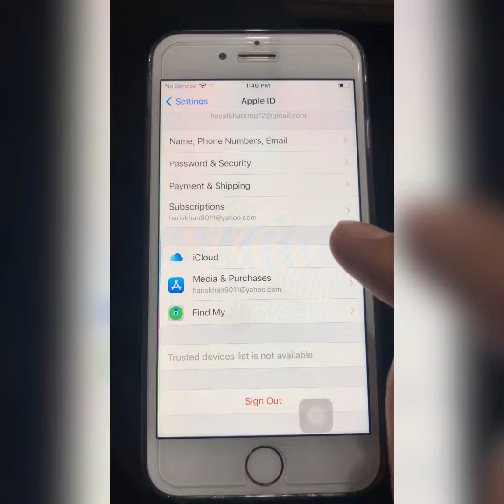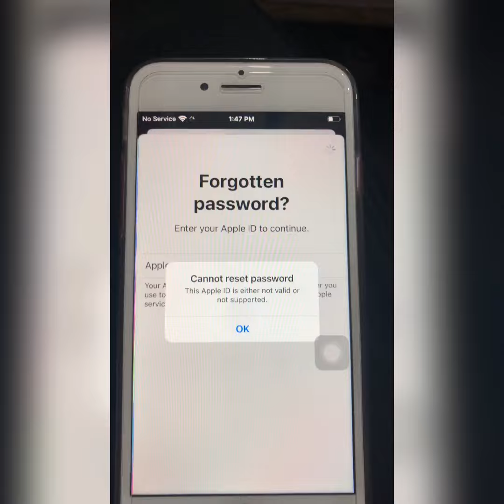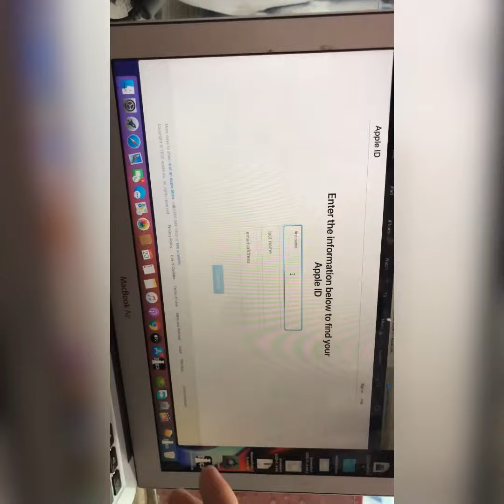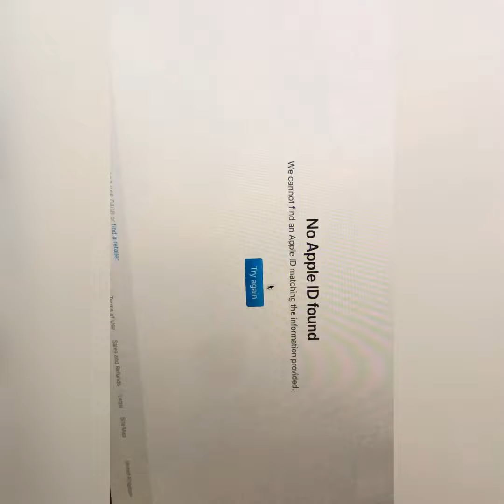This Apple ID is either not valid not supported | Apple ID -apple tech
i dont know this problem what is this
i have apple id correct passward and when i try to unlock there Showing unknown problem ...,???👊